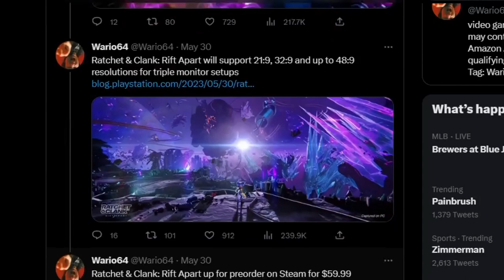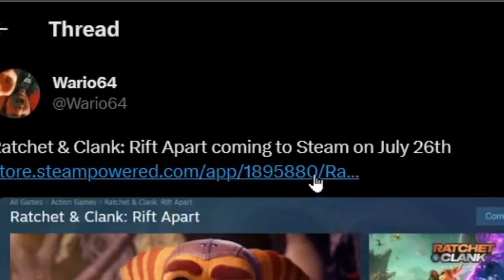The PlayStation 5 actually has no games - Ratchet and clank edition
The Joke Writes themselves. Lol. Even though you can say the same thing for Xbox Series X/S